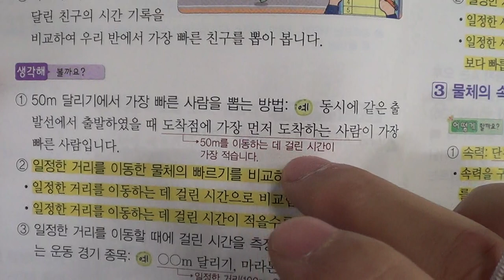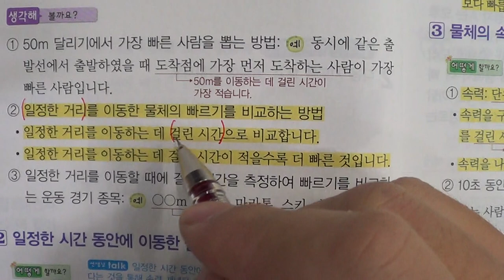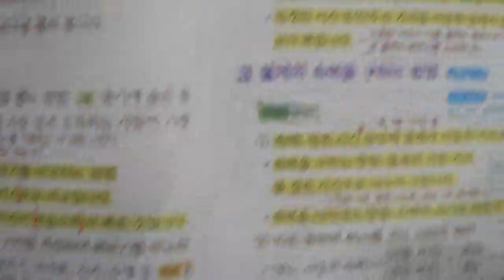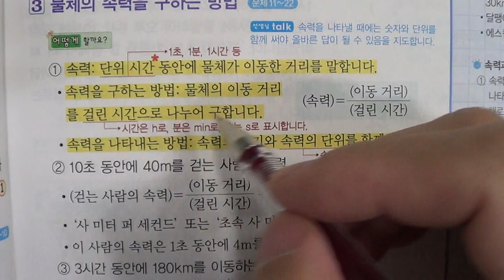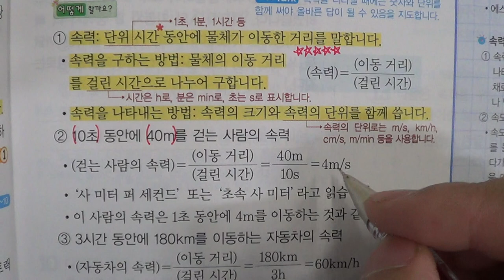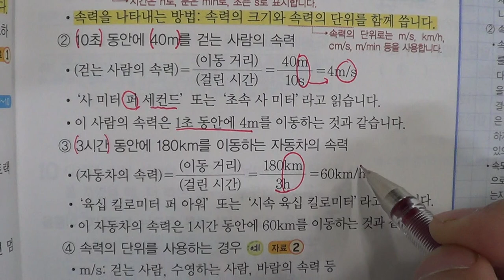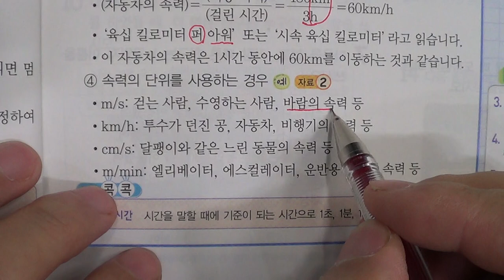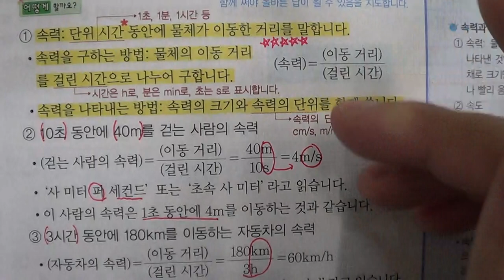■■2학기 기말고사■송도신도시 송도 학원 종합학원 신송중 박문중 신정중 해송중 먼우금초 신송초 송원초 송명초 명선초 신정초 해송초